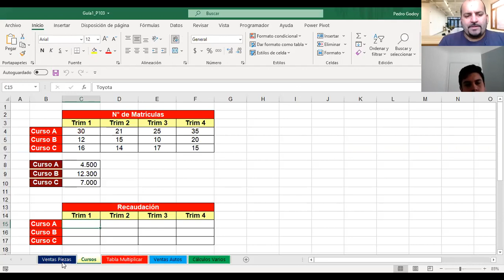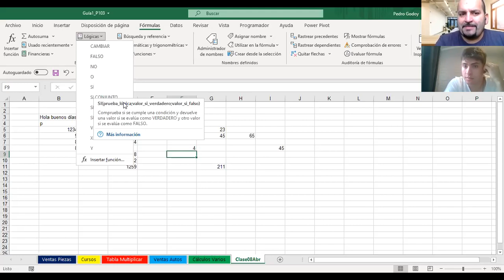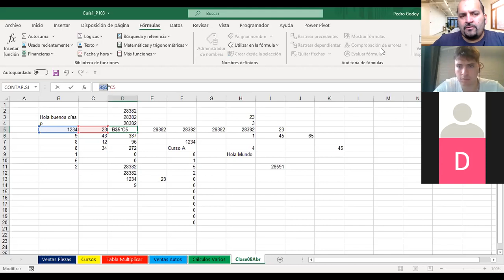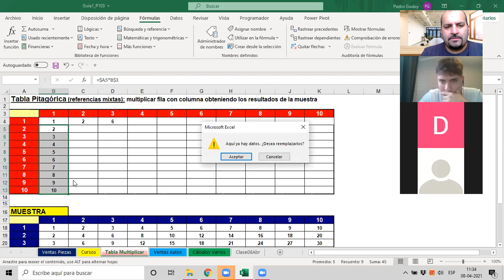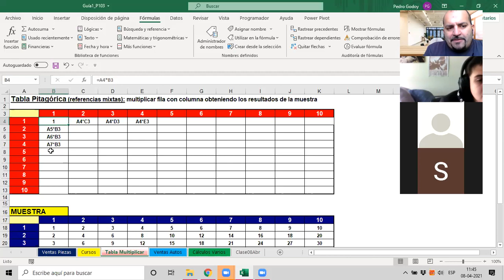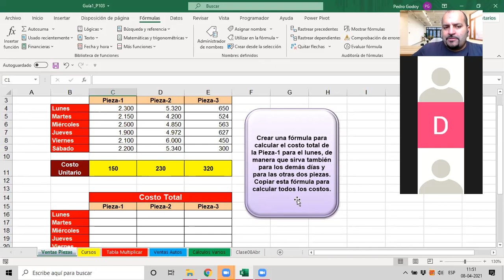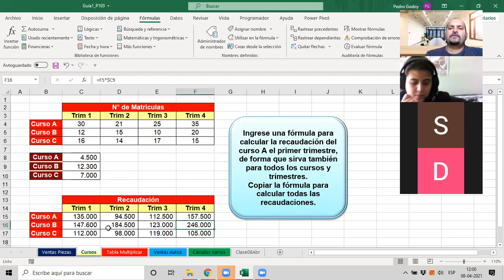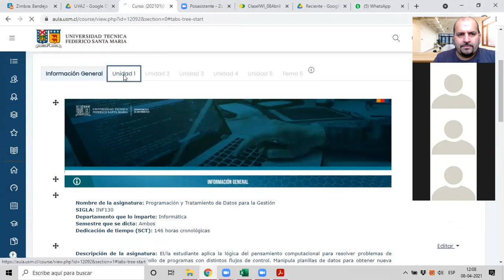2 P103 INF130 Funciones de Excel y referencia